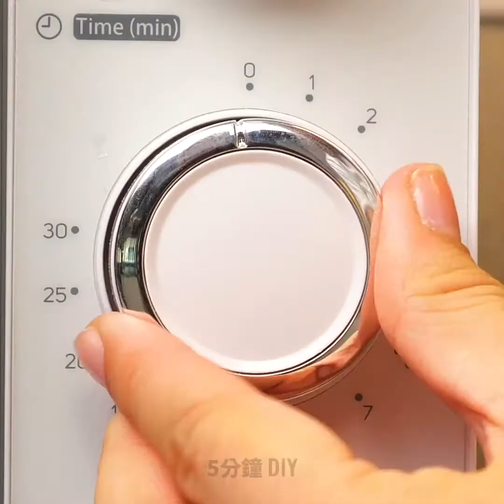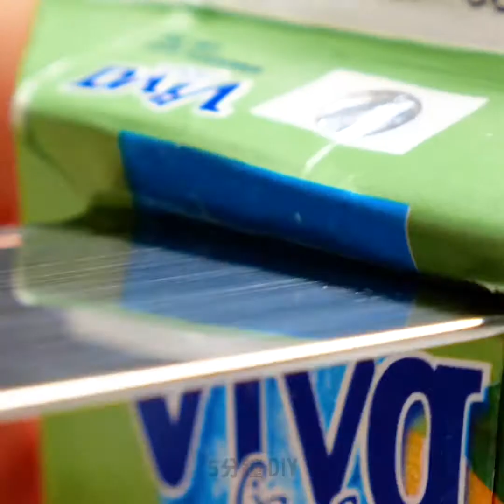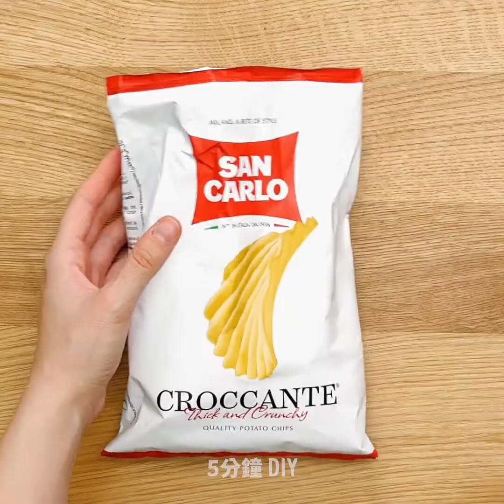給你的43個廚房秘方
只有廚師才知道的絕妙廚房小撇步

花時間在廚房是一件很放鬆的事。會讓你變得有創意，你也能通過實驗來學習食譜秘方。所以，為了幫你的廚藝更好，我要教你一些很酷的廚房小撇步。

- 我要向你展示如何使用一些新的廚房小工具，讓準備食材變得更容易。

- 你可以用一個封口袋來做出自己的芬達和可樂冰棒。你只需要用一把熱刀子把它中切開，然後用液體裝滿。讓它在盛滿冰塊的碗中冷卻一下，就可以開動囉。

- 如果你的麵包太硬，讓我教你怎麼再次把它變新鮮。把它進炮在流動的水中，接著以攝氏160度烤8分鐘。

- 你可以用蕾絲來裝飾一個美味的巧克力蛋。只要在蛋糕上加一塊布料，然後在上面灑點糖霜就好。

時間戳:
0:07 -使用筷子的妙招
2:03 -如何讓蔬菜保鮮
4:25 -很棒的廚房小工具
7:24 -如何做肉餡
9:05 -有雞蛋和香腸的早餐
11:24 -如何在30分鐘內解凍肉品